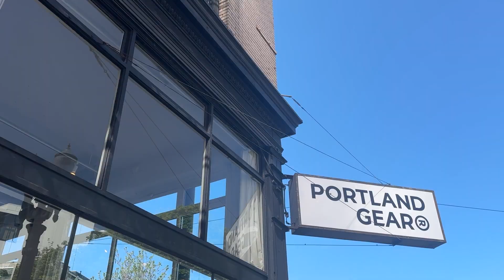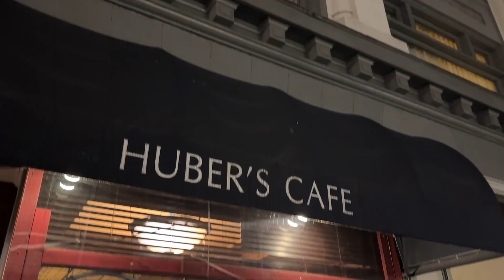Welcome to Portland!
Welcome to Portland! Discover the businesses, vibrant communities, organizations, and inspiring stories that make the city come alive.